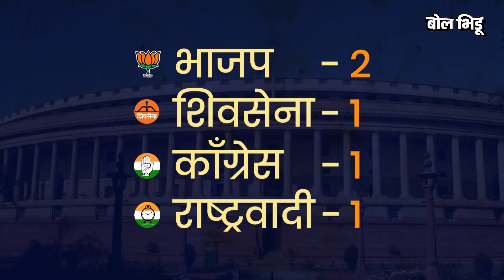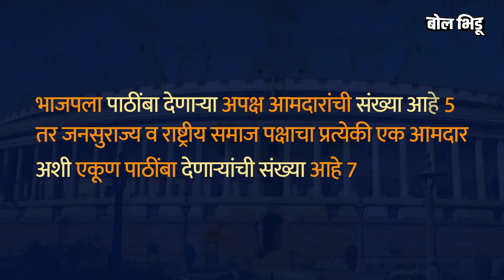२०२४ च्या लोकसभा निवडणूकीपूर्वी महाराष्ट्रात सत्ता आणायचं भाजपचं टार्गेट आहे का ? | Bol Bhidu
राज्यसभेच्या निवडणूकीत कोणाचा गेम होवू शकतो ? संजय पवार यांचा की धनंजय महाडिक यांचा ? की बाहेरचे उमेदवार असणाऱ्या इम्रान प्रतापगढी यांचा? का या सगळ्यांच्या पलीकडे जाऊन महाविकास आघाडीचा ?

महाविकास आघाडीचाच गेम होवू शकतो अस म्हणण्याचं देखील एक कारण आहे अन् ते म्हणजे भाजपची ऑपरेशन लोटस राबवण्याची रंगीत तालीम. या व्हिडीओतून भाजप नक्की काय खेळी करतय, ऑपरेशन लोटस राबवण्यासाठीची रंगीत तालिम म्हणून राज्यसभेच्या निवडणुकीची तयारी सुरू आहे का? याच प्रश्नांची उत्तरे पाहणार आहोत.